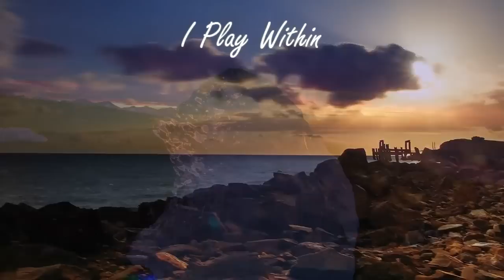DJ Nikola & Discorz ft.Marija Radonić - In Your Eyes (Official Video)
Long awaited release of the this track is finally online. DJ Nikola teamed with young producer also from Croatia, Discorz and new talented singer Marija Radonich from Đakovo (Croatia). The full Club mix will be available next weeks for download. Enjoy the track with defqon1 festival footages and more. Discorz previous name was Rapecow, track is made in 2012 and re-edited in 2014. Enjoy.

Track written by: DJ Nikola (Nikola Kovačević)
Arrangment: DJ Nikola (Nikola Kovačević) & Discorz (Josip Reponj)

Video footages from Qdance events mixed by DJ Nikola